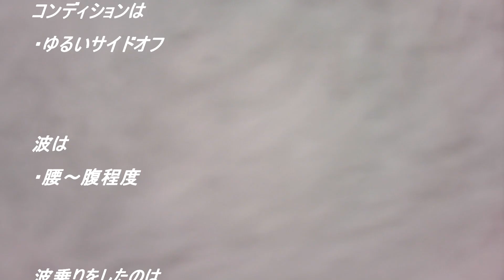時に超ロングライドできるリバーマウス沖の波を楽しめた日本海のホームポイント 210925 ~サーフモンキーTV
午前10時40分頃から、ホームポイントに入りました。その前に近所のポイントへ行くとウルトラスーパーダンパー波だったので、こちらに戻りました。やや人も減ってきたリバーマウス沖の波は、ややハードですが時に超ロングライドもできました。よろしければどうぞ☝